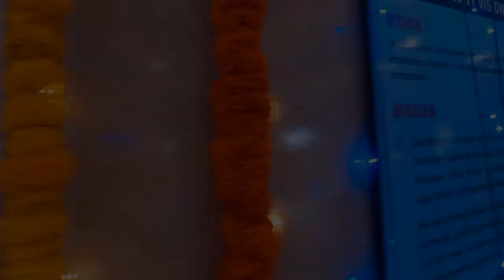Pongal Celebration 2k23 at Dr mgr educational and research institute chennai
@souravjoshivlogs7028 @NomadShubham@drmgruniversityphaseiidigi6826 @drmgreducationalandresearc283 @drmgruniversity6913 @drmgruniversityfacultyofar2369